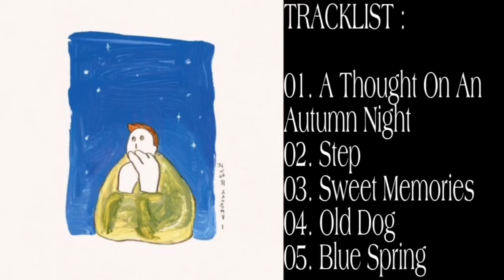[Full Album] Jannabi - Jannabi's Small Pieces (Audio + Visualizer)